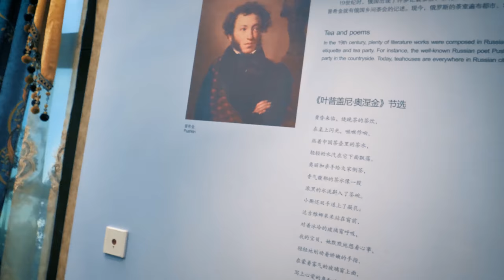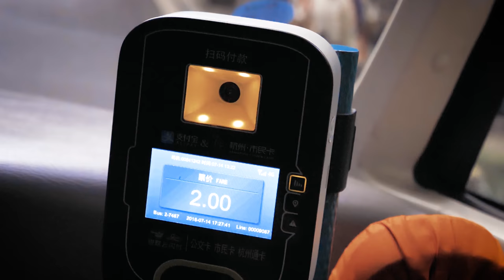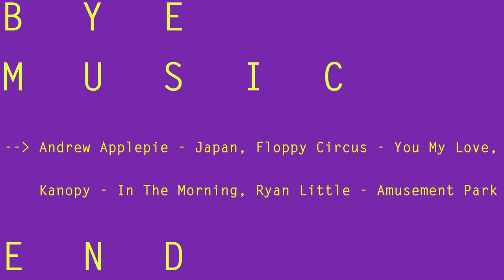WILL HE BE THE NEW GUY IN THE VLOGS? | LONGJING TEA FIELDS (VLOG 63)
What a sunny Saturday. It was the perfect chance to explore some more of the beautiful Hangzhou. This time - Sergio was with me. We took the bus to the Longjing tea fields and had a great time.

EQUIPMENT:

DSLR: Panasonic Lumix GH5

Lumix Lense: Leica 12-60mm 2.8-4.0

Microphones: Rode VideoMicPro & Zoom H1

small DSLR tripod: Joby Gorillapod SLR Zoom

big DSLR tripod: Benro GoTravel

Actioncam: GoPro Hero 5 Black

Gimbal GoPro: Feiyu G5

Drone: DJI Mavic Pro

Notebook: Apple MacBook Pro Retina 2015

Graphictablet: Wacom Intuos

Memory: SanDisk, Lexar, etc.

P.S.: Run with me and the Nike+ Run Club App. I am Michael Linde.